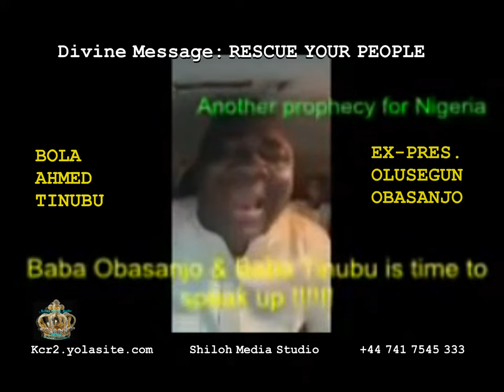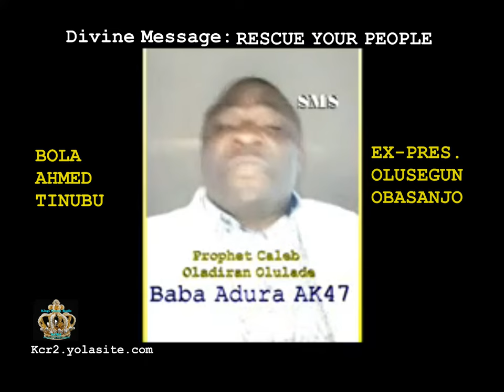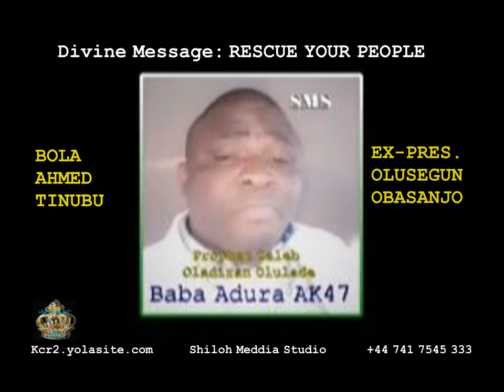RESCUE YOUR PEOPLE By: Baba Adura AK-47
RESCUE YOUR PEOPLE (Obasanjo & Tinubu)
By: Baba Adura AK-47
Language: Yoruba

Post Production:
Shiloh Media Studio (SMS)
Leicester City
United Kingdom.

Media Link:
Kings Crown Radio Kcr2
Leicester City UK
Kcr2.yolasite.com